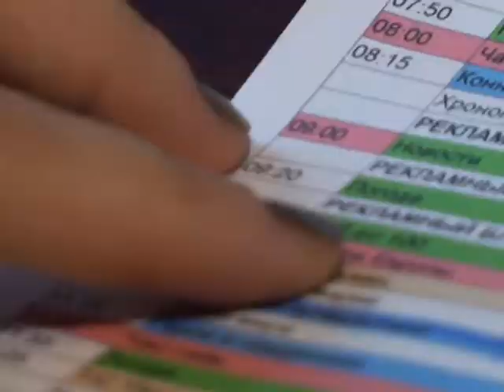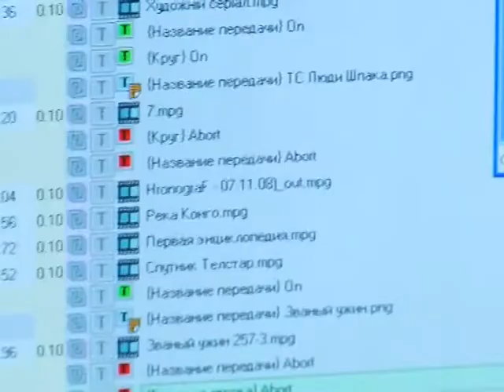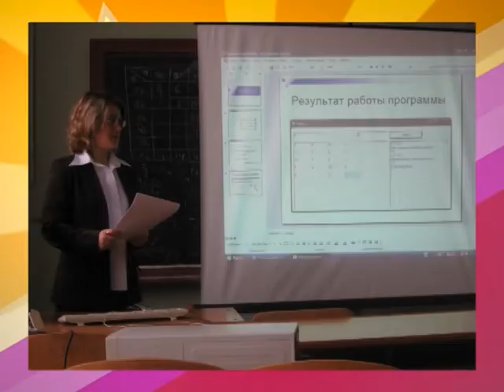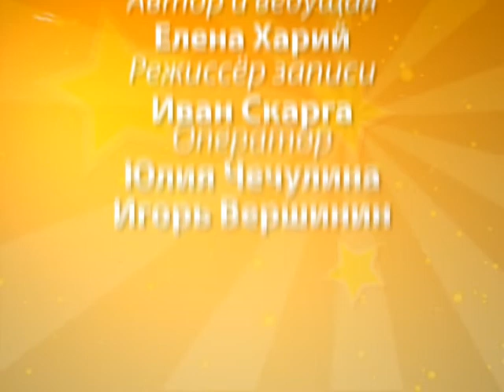"Мы о нас" с Яной Слободчук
Героиня программы — сдержанная и немногословная Яна Слободчук. Сейчас Яна — главный выпускающий, под её руководством трудятся 3 человека, которые отвечают за выход программ в эфир. Год назад она сама так начинала. Этот отдел — один из сложных на телекомпании. Его специалисты должны обладать решительностью, смекалкой, умением быстро реагировать и действовать без паники. Много людей хотят там работать. Яна — одна из немногих, у кого получилось. Одна из основных обязанностей — наполнение эфира и составление программы передач. А здесь уже надо применять и знания, и интуицию и понимать, что хочет видеть зритель. Яна Слободчук сумела применить свои математические знания в творческой сфере. Её образование пошло на пользу ей и каналу. Вот такие люди у нас работают!